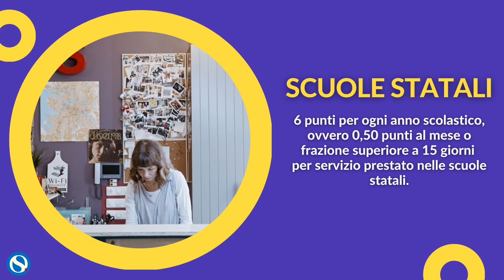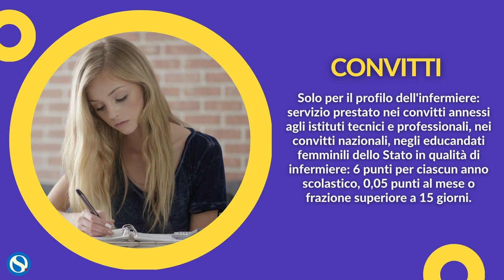ATA graduatorie terza fascia, calcolo punteggio del servizio svolto per ogni profilo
Ecco tutte le info utili per il calcolo del punteggio del servizio svolto per ogni profilo.